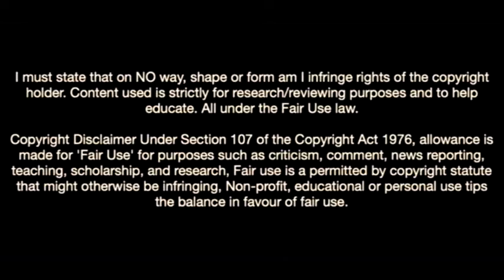Stanley Mills-The Future Of Everton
Stanley Mills is an attacking midfielder who joined Everton at the age of 14 having previously been at Leeds United